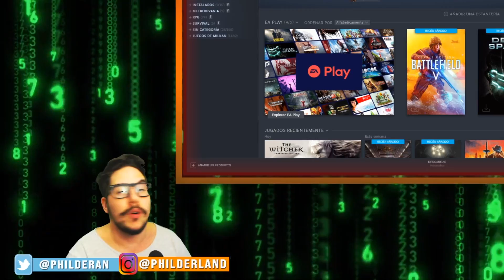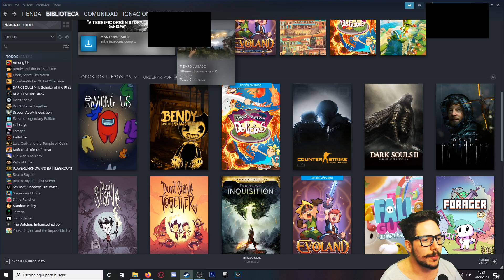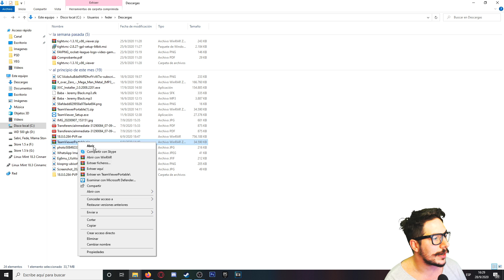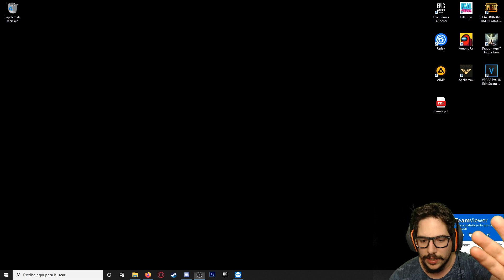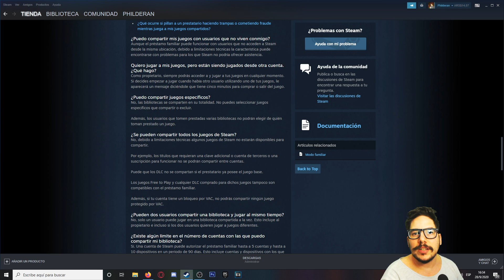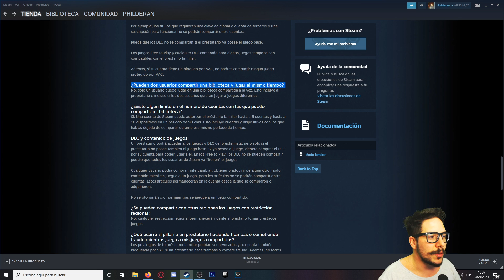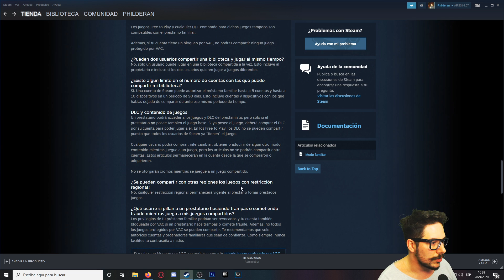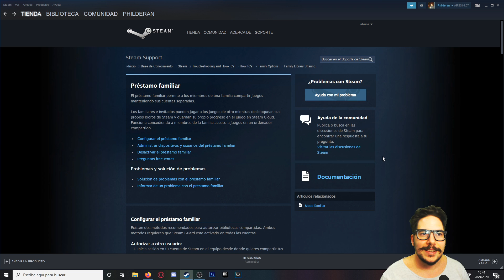Como COMPARTIR tu BIBLIOTECA de STEAM - SACATE LAS DUDAS!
Queres COMPARTIR JUEGOS con AMIGOS? Acá está TODO lo que tenes que saber!, un recopilatorio de todas las dudas que salieron con el video anterior!

Buscame y seguime en TWITCH!

/* TIMESTAMPS */

0:00 Intro
1:05 Redes Sociales, Discord y SUSCRIPCION!
1:35 Prestamo Familiar - Soporte de STEAM
2:10 TIMESTAMPS
2:30 Configurar Présetamo Familiar
3:20 " NO APARECE LA CUENTA en FAMILIA"

3:55 Ejemplo de juego, Among US. INSTALADO. "TOMAR PRESTADO".
4:56 PRESTAMO FAMILIAR en EL MISMO HOGAR
5:30 PRESTAMO FAMILIAR a DISTANCIA
6:10 Descargando y ejecutando TEAMVIEWER
7:30 Jordi ( AKA MILKAN ) me comparte 1400 JUEGOS desde BARCELONA!
10:10 Agrupar BIBLIOTECA por USUARIO

10:50 SOPORTE de STEAM. Prestamo FAMILIAR. PREGUNTAS FRECUENTES
11:55 Compartir juegos con usuarios lejanos
12:15 Que pasa si hay alguien jugando a ese juego?
12:40 Compartir juegos especificos. Varias bibliotecas compartidas, que ocurre?
13:30 Se pueden compartir todos los juegos de STEAM? o lo que es lo mismo... No me aparecen los juegos, No veo todos los juegos... etc...
14:30 Los DLC se comparten? Primera parte
15:35 juegos Bloqueados por VAC.
15:50 Se puede jugar al mismo tiempo? al mismo juego, al mismo tiempo?

16:15 A cuantas cuentas les puedo prestar? y equipos?
16:58 Compartir DLCs, SKINs, artículos... parte 2.
18:00 CROMOS y LOGROS compartidos!???
18:40 Restriccion REGIONAL para compartir Bibliotecas.
19:00 Trampas en JUEGOS COMPARTIDOS

19:30 CASO de FRAUDE! ATENCION!
20:25 SOLUCIONAR Problemas del Préstamo Familiar
20:45 CASO FALL GUYS y Devolver Digital.
21:23 Observaciones Finales
22:20  CONCLUSION! y Saludo FINAL